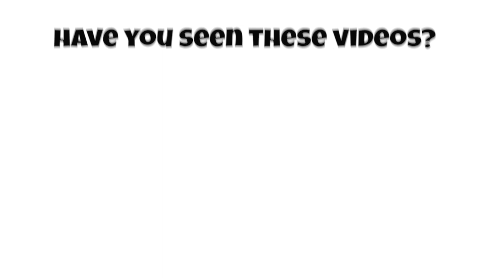Winter Clothing Vocabulary | English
00:00 Introduction
00:06 Beanie
00:16 Sweater
00:26 Gloves
00:36 Mittens
00:46 Vest
00:56 Earmuffs
01:06 Coat
01:16 Cardigan
01:26 Jacket
01:36 Jeans
01:46 Trench coat
01:56 Socks
02:06 Scarf
02:16 boots